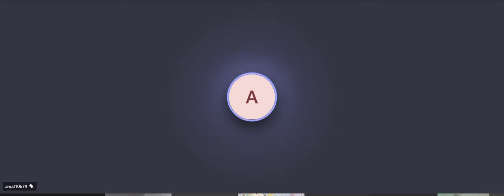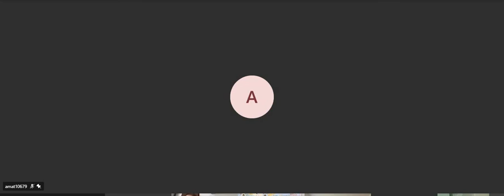學悟法師（028）《佛說阿彌陀經》大意12 4 2020【一心不亂，阿彌陀佛每一分每一秒都在你的眼前。因爲你心的波動越來越少，你的心的定越來越高。】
一心不亂阿彌陀佛每一分每一秒都在你的眼前。因爲你心的波動越來越少，你的心的定越來越高。